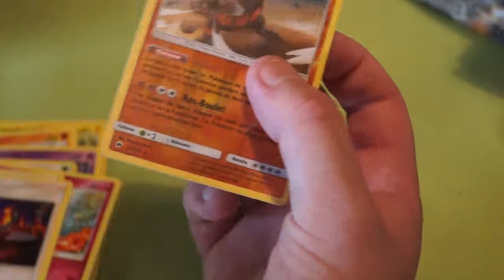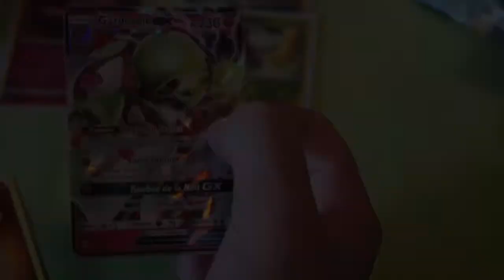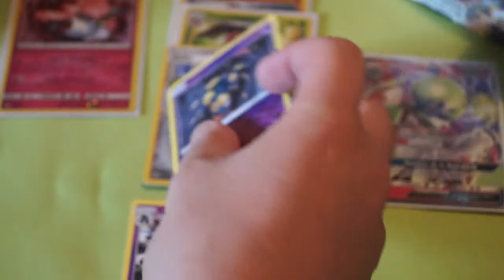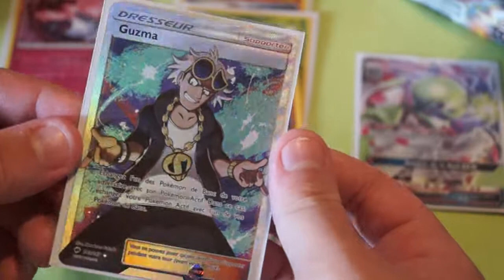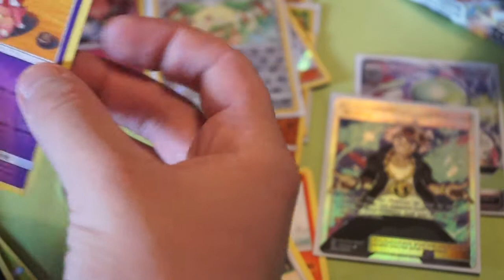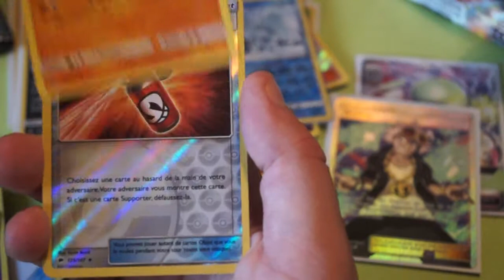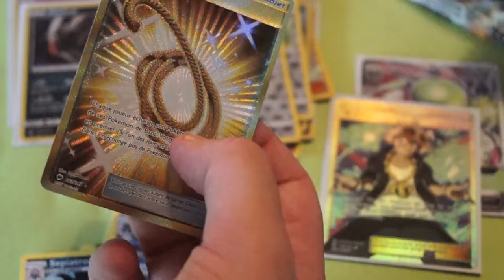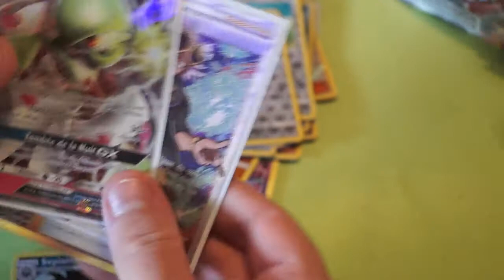Ouverture Display Ombres Ardentes Partie #2 On refait la même mais en mieux !!!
Today, deuxième partie du display et je peux vous dire qu'on a pas chômé !! Si la troisième partie et du même acabit, ça va claquer du fessier !

A la prochaine et surtout..
N'hésitez pas !

Bisous Bisous !!

Viendez me rejoindre sur Fessebouc!!